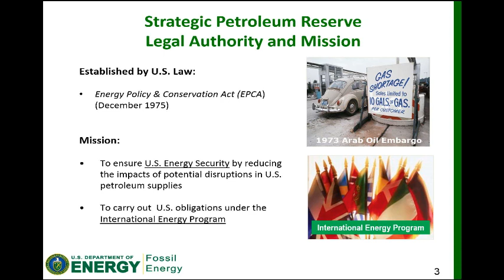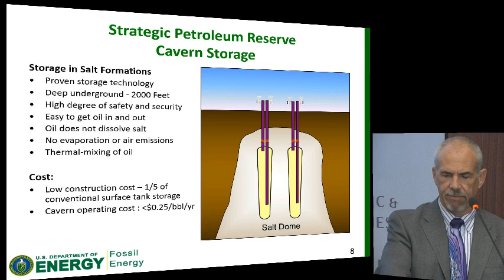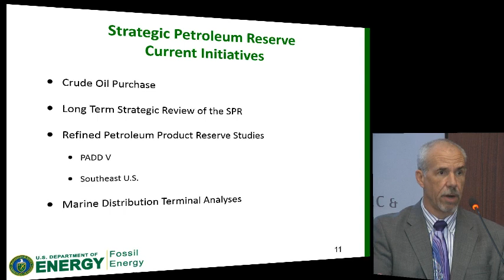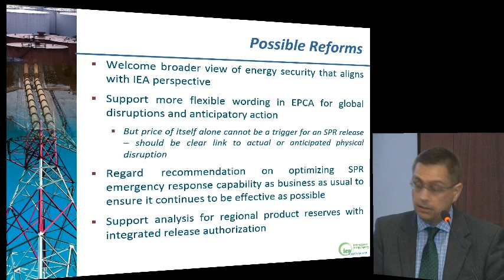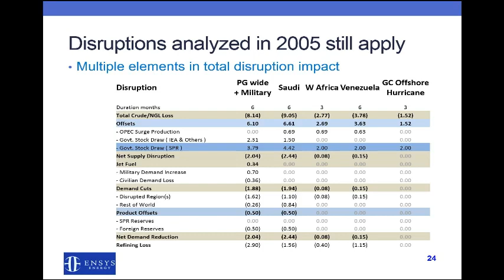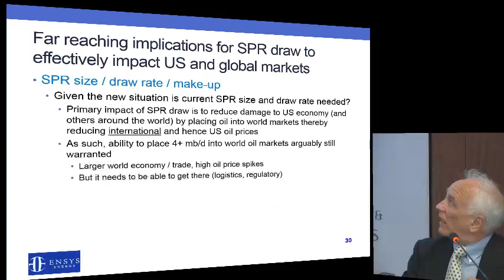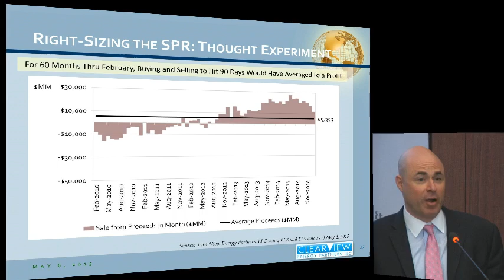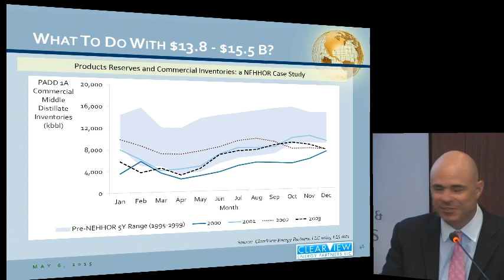The Future of the Strategic Petroleum Reserve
The CSIS Energy and National Security Program is pleased to host a discussion on the future of the Strategic Petroleum Reserve (SPR) and the global strategic stocks system.
Keynote address by:
Christopher A. Smith
Assistant Secretary for Fossil Energy at the U.S. Department of Energy
Panel discussion including:
Bob Corbin
Deputy Assistant Secretary at the Office of Petroleum Reserves at the U.S. Department of Energy
Martin Tallett
President and Founder of EnSys Energy
Martin Young
Head of Emergency Policy Division at the International Energy Agency
Kevin Book
Managing Director at ClearView Energy Partners
Panelists will discuss the structure and function of the SPR, possible reforms and the prospects for those reforms. Panelists will also examine global strategic stocks systems and their current role in the changing global crude and product supply system.
Moderator:
Sarah O. Ladislaw
Director and Senior Fellow with the CSIS Energy and National Security Program

For more on North American energy, please visit our website or check out the CSIS Energy Program's recently released report, Delivering the Goods: Making the Most of North America’s Evolving Oil Infrastructure.

Programs
ENERGY AND NATIONAL SECURITY
Topics
ENERGY AND CLIMATE CHANGE, MARKETS AND TRENDS, SECURITY AND CLIMATE CHANGE